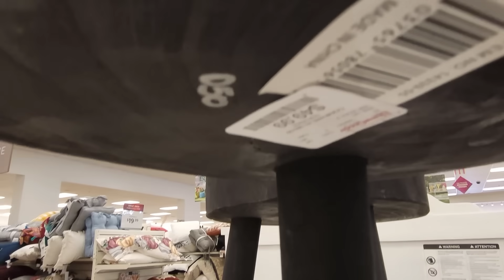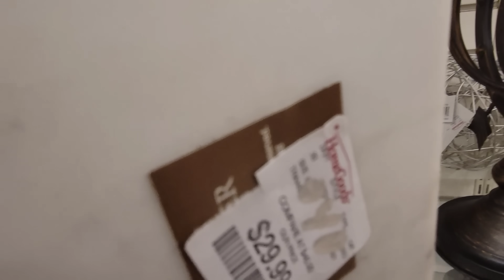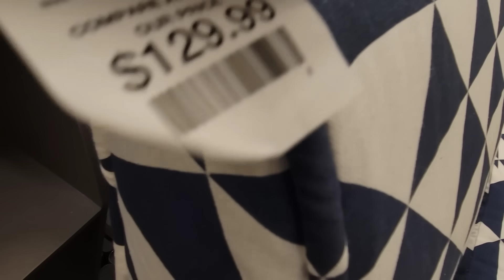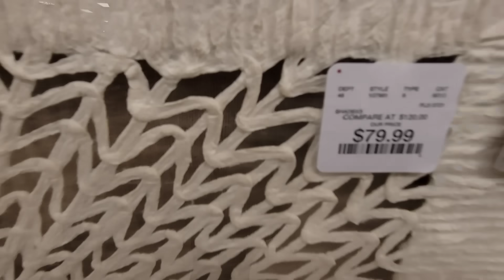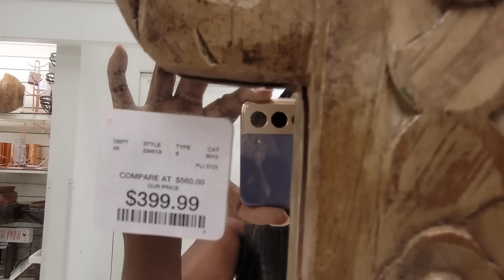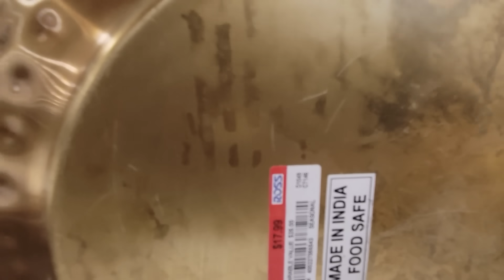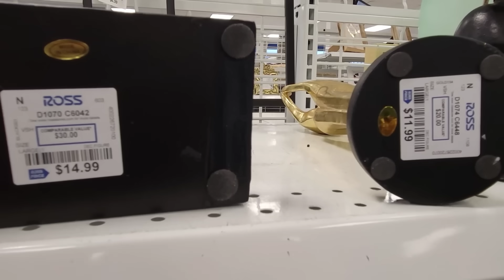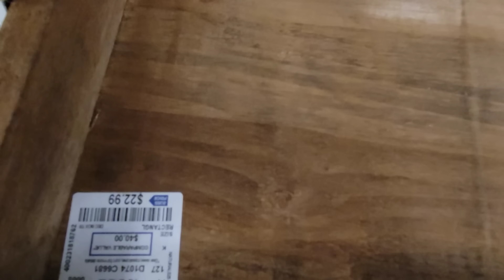SHOP IN 15 MINUTES: HOMEGOODS & ROSS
I went shopping  to see the decor goods at Homegoods and Ross in 15 minutes! Do you see anything good...let's get our virtual shopping on.

I love interior design and home tours, so if you love home decor hauls, shopping, new home tours, furniture, store/gallery tours, home DIY and makeovers for the bedroom, real estate, living  room, kitchen and bathroom, please Subscribe to my channel !